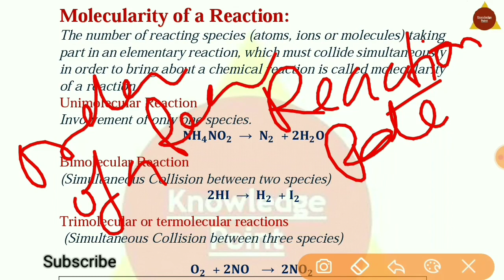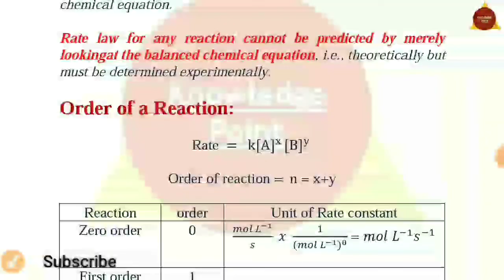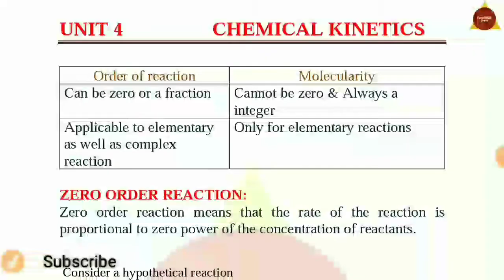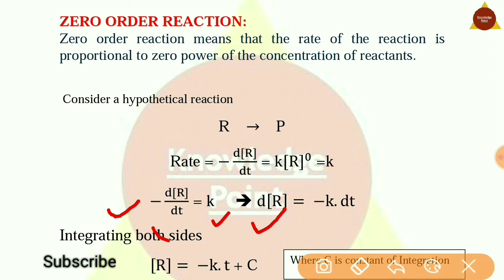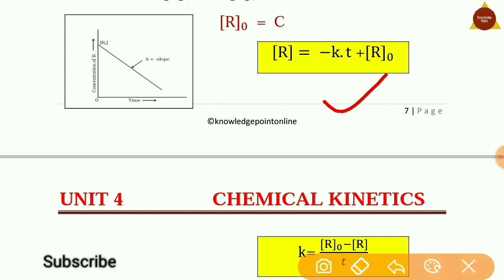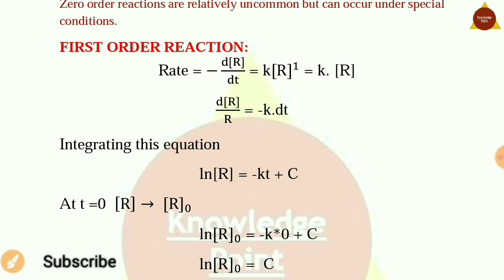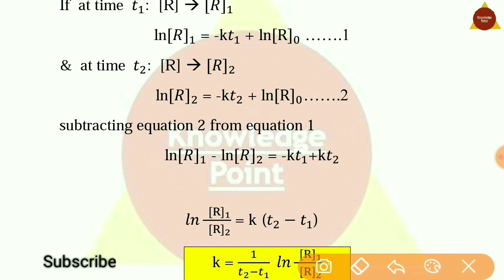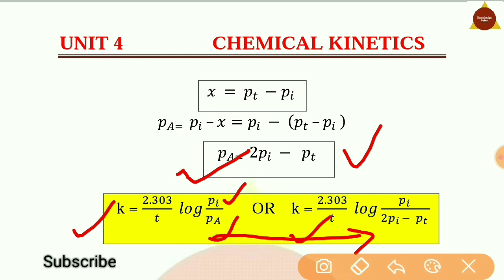Chemical Kinetics CH-4 (Part-2) chemistry NCERT 12th class ll Knowledge Point ll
Chemical_Kinetics chapter 4 (Part-2)
Chemistry ncert
Knowledge Point
 By
Er Kuldeep Kumar
Government employees (Engineer)